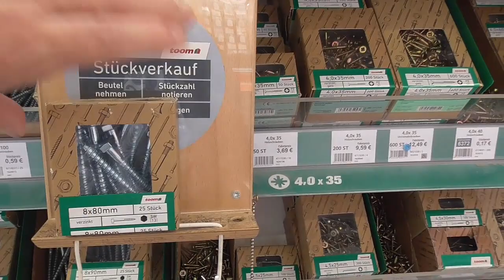14. Дачный дневник. Мастерская на даче. Закупаем брус для каркаса стен